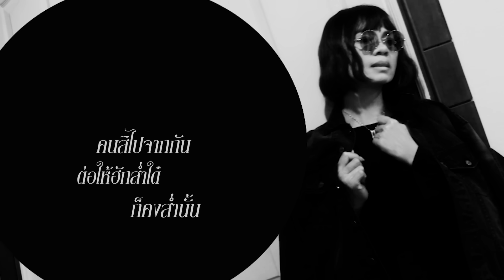ภักดีที่เจ็บ - จินตหรา พูนลาภ Jintara Poonlarp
ภักดีที่เจ็บ  : จินตหรา พูนลาภ
ผลงาน : งัวน้อย
ดนตรี : เอ็ม นาโนน
คอนเสิร์ต JINTARA SHOW
 Line : jtr-p
***เพลงใหม่ มาแรง
แจก ซาวด์ อีหล่าขาเด้ง
 แจกซาวด์ ผาน้ำย้อย